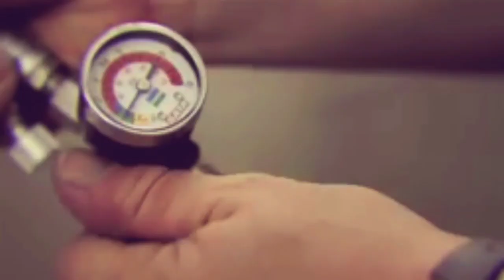RESTORASI VESPA VBB 1959